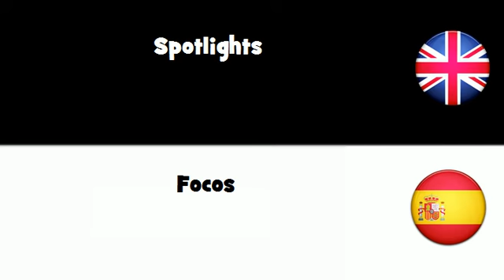APRENDER INGLÉS = Focos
frenchwithvincent APRENDER INGLÉS = Focos